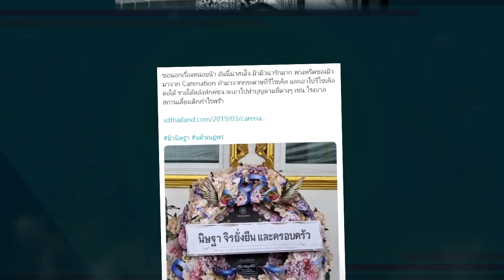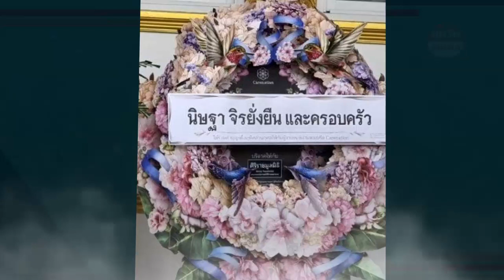สะดุดตา พวงหรีดที่ "มิว" นำมาร่วมไว้อาลัยคุณพ่อ "เเต้ว" เเปลกไม่เหมือนใคร !!!